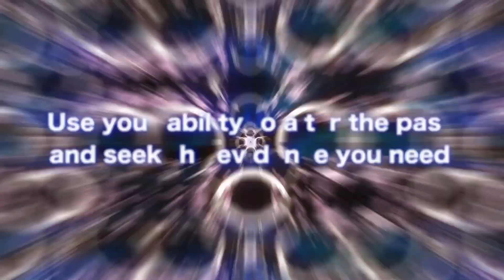DYSCHRONIA: Chronos Alternate - Trailer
DYSCHRONIA: Chronos Alternate - Definitive Edition releasesdigitally on Nintendo Switch™ worldwide November 22, 2023 (JST) from IzanagiGames!